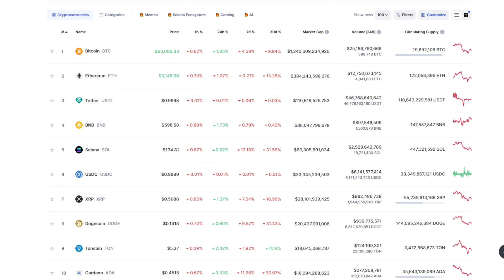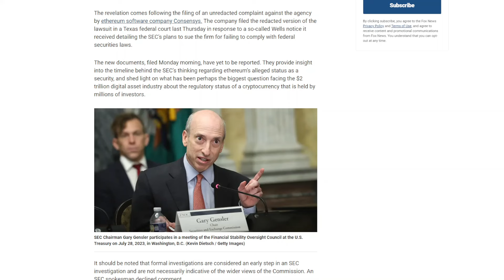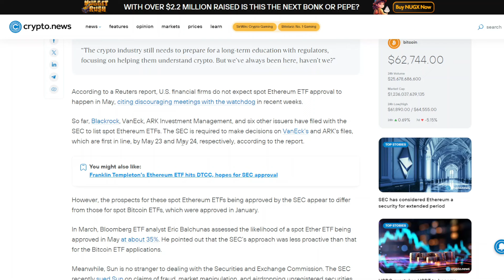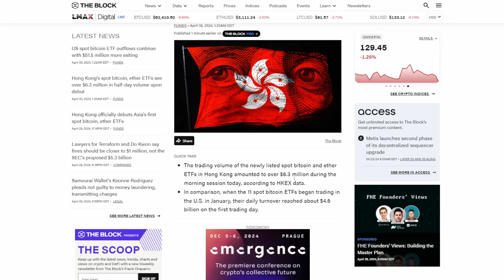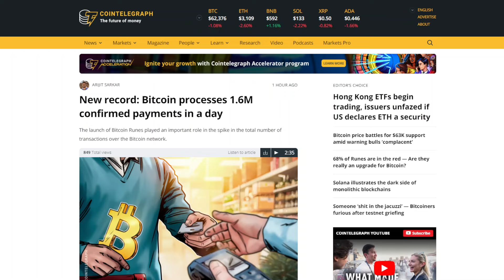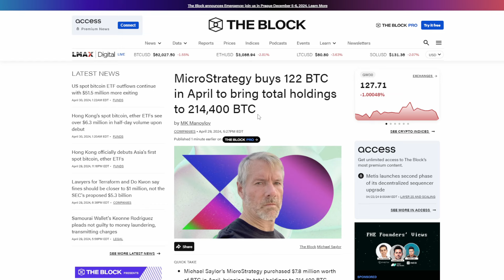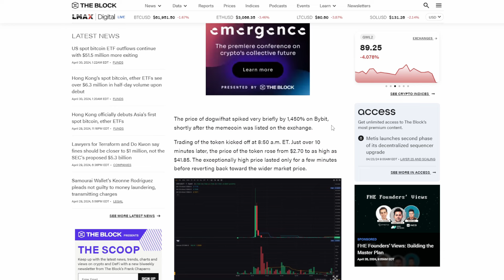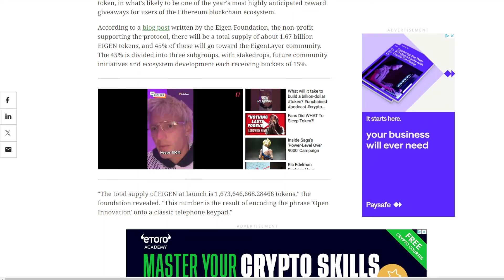ETHEREUM ANCHETAT DE SEC DE PESTE 1 AN? Bitcoin depaseste un nou record in 2024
Bitcoin depaseste in nou record in ultima saptamana, dar piata crypto nu arata foarte bine, iar Ethereum primeste o veste care afecteaza narativa produsului ETF. Discutam si de SEC-ul american si chiar despre MicroStrategy si avem pe lista stiri interesante despre criptomonede precum Avalanche, Uniswap sau EigenLayer.